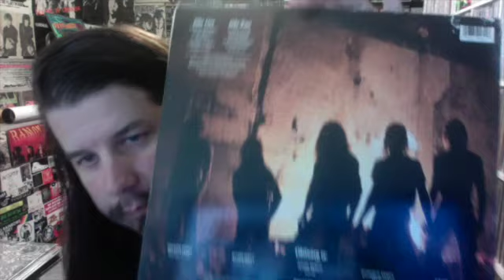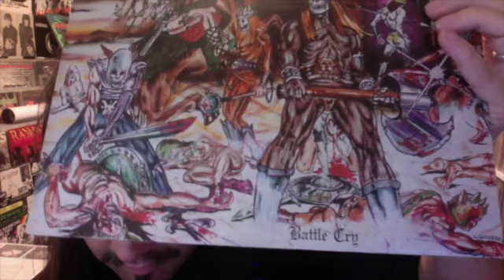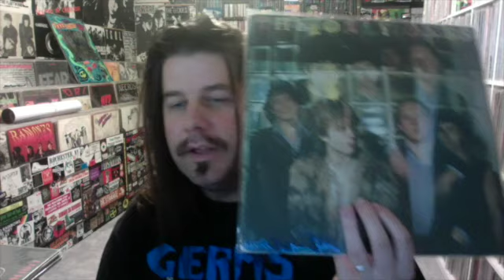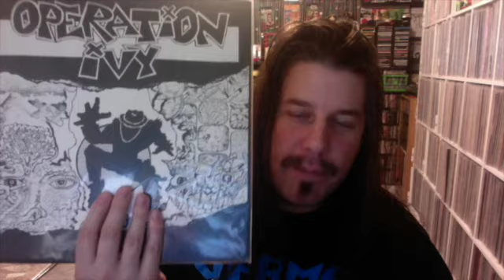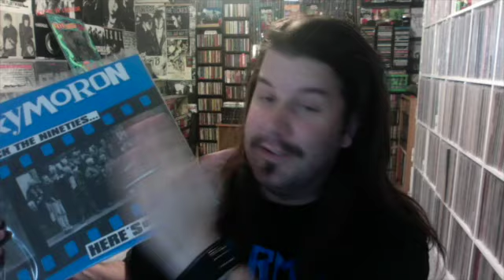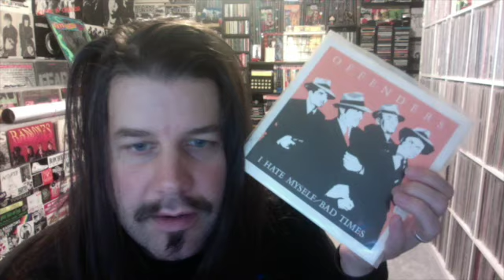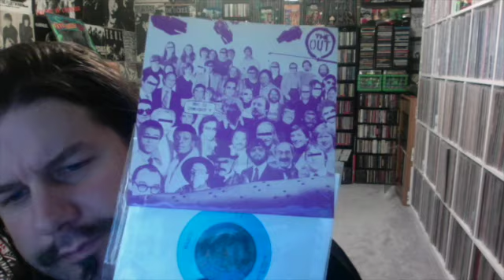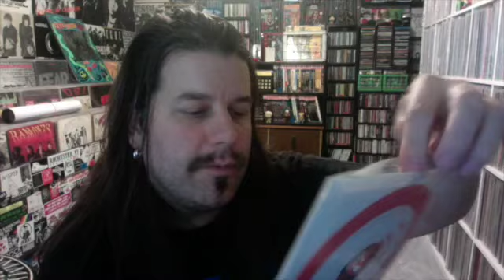Yorpshard, Record Jerk: 'O' is for October thread. Oooooooooo!!!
O is for October! What bands start with O???